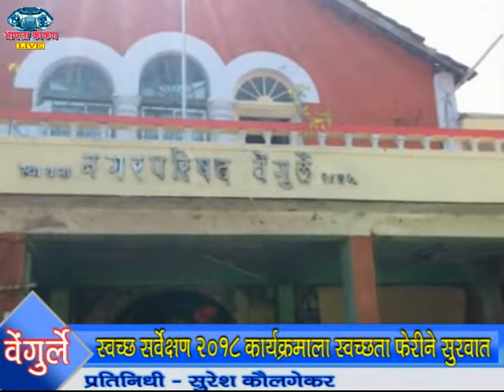AAPLA KOKAN LIVE - स्वच्छ सर्वेक्षण २१०८ कार्यक्रमाला स्वछता फेरीने सुरुवात..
*वेंगुर्ले*-स्वच्छ सर्वेक्षण २१०८ कार्यक्रमाला स्वछता फेरीने सुरुवात.
*प्रतिनिधी-सुरेश कौलगेकर